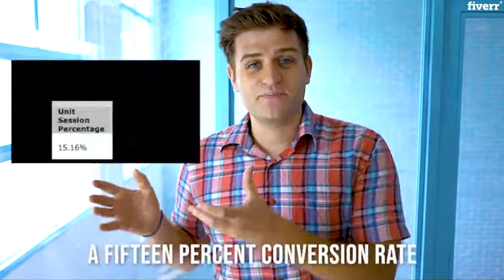Write you an amazon product listing with seo description - Best Product Descriptions service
Link to this gig:
Write you an amazon product listing with seo description Special discount
Best cheap Product Descriptions Service
(Copy & Paste)Does your heart yearn for a high-converting Amazon product listing?__Is your wallet asking for sales to finally skyrocket?Well, like so many Sellers, you might be making an easily avoidable mistake...BORING sales copy!Any Amazon Copywriter can write Features & Benefits. These listings put people to sleep! __You Need an Amazon Product Description that...grabs attention like Janet Jackson at the Super Bowlweaves SEO within the threads of persuasioncrafts a story thats short & sweetBUT MOST IMPORTANTLY...will connect with your customers!__When you hire me, Ill get to know your audience __Ill read their blog posts, join their FB groups, and watch their YouTube videos! Then, Ill write a listing to target them.I'll include many SEO search terms, while still having good flow! Readability is key.This will raise your conversion rate and your profits!Youll Get:An SEO Title5 Keyword Rich Bullet PointsMagnetic HTML Product Description or EBC (writing only)Extensive KW Research (with premium package)So, do you want to INCREASE YOUR SALES?
How many words for each section? (Title, Bullet Points, Description),Title: 18-25 Words / Bullet Points: 150-200 Words / Product Description: 150-250 Words
Amazon,English